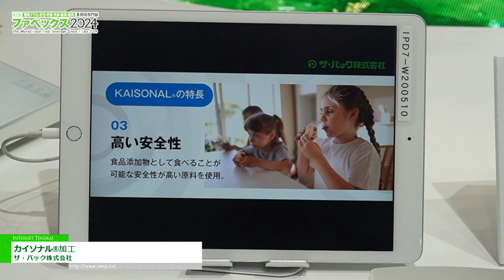[FABEX 2024] カイソナル®加工 - ザ・パック株式会社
ザ・パック株式会社はFABEX 2024にて、カイソナル®加工を出展。